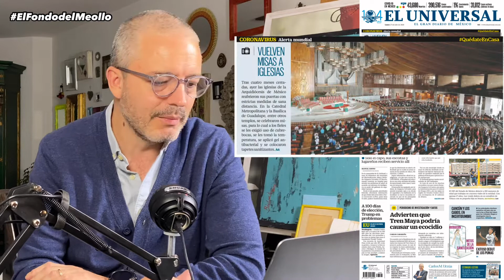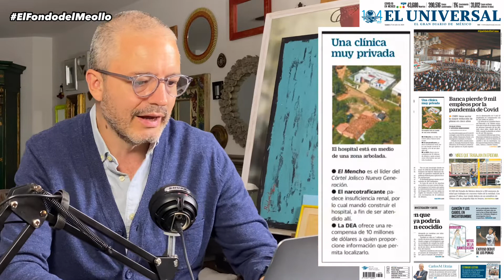El público, el gran olvidado en el inicio de la LigaMX - El Fondo del Meollo 27 Julio 2020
Parecería que hacen las cosas a fuerza, con tal que se vean los patrocinadores, todo lo demás no importa en nada. Solamente cambiarle de canal, poner un juego de béisbol de grandes ligas, explota visualmente la creatividad de grupos profesionales de personas que intentan entregarle al fanático algo distinto, que sea acogedor, entretenido y no parezca un velorio.